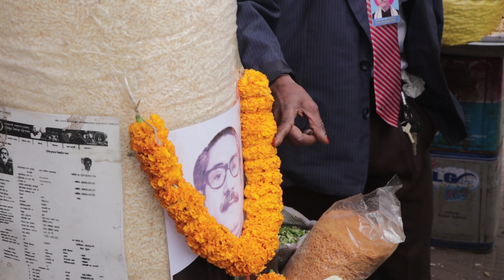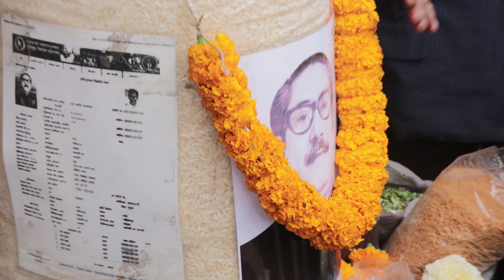স্মার্ট ঝালমুড়িয়ালা । Smart Jhalmuriwala | কোট টাই পড়ে কেন । Smart Jhalmuriwala in shahbag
Hello Viewers  BD Vlog Official presents a vlog 5 which is Julhas Hawlader a jhalmuri seller who sit in near Bangabandhu Hospital Dhaka (PG Hospital) at shahabagh . He wants to make bangladesh growing like singapure and he thought all people who are working another country he trying to say we can make our country like singapure and no one need work another country and he always take bangabandhu sheikh mujibur rahman picture and  he knows our Sheikh Hasina Prime Minister of Bangladesh well. so viewers   enjoy it and if you  get more videos please subscribe this channel and stay with us

~ WARNING: ANTI-PIRACY ~ No one is allowed to use any kind of footage of this video. Because this video is Copyrighted to BD Vlog Official. If anyone uses any kind of footage from this video we will take the necessary legal step to take the PIRATED video down.

BD Vlog Official is a kind of Bangladesh Travel blog and we ll try best place show you that never see again .Bangladesh Tourism Vlog and other things information get in this channel. so Subscribe this channel and like comment share.